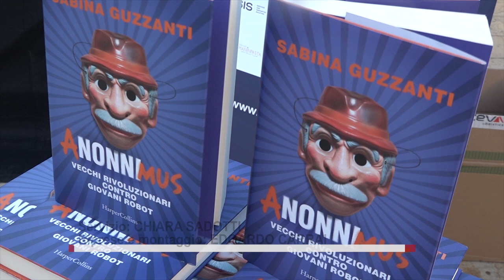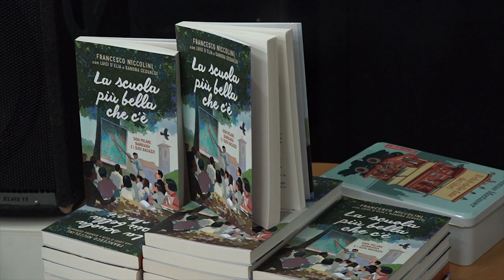“Vecchi rivoluzionari e giovani robot”, Sabina Guzzanti sul palco del Passioni Festival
Sabina Guzzanti protagonista al Passioni Festival.
Sul palco dell'Arena Eden l'attrice, scrittrice, autrice e regista ha presentato il suo ultimo libro "ANonniMus. Vecchi rivoluzionari contro giovani robot".